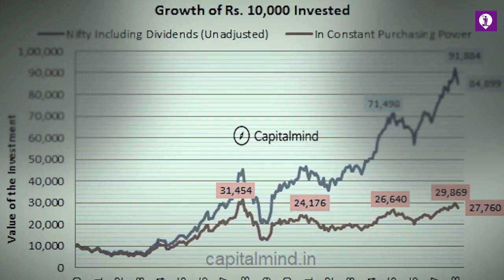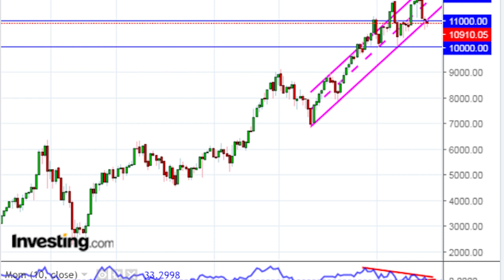अच्छे शेयर्स कैसे ढूंढे ? How to Pick Best Stocks - Stock Picking GUIDE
Stock Analysis For beginners | Share Market Investing explained in Hindi
Stock picking is an art. And I understand most beginners are confused with it. They want to pick the methods of successful investors, but don’t know where to start.
How to Select Best Shares for Investment? | How to Create Best Stocks Portfolio? | Share Market
Learn How to Select BestStocks for Your Portfolio in ShareMarket using Fundamental Analysis. Stock Market

This video will tell you how to pick stock smartly and become an intelligent investor. You will learn how to invest in stocks and how to pick stocks by analyzing the fundamentals. Learn all the good stock picking strategy and share market basics from this video.

1) Industry analysis
2) value investing
3) shortlisting good companies

Welcome, viewers!
Thank you for taking the time to watch this amazing and informative videos. I really appreciate your support.

This channel is a great way to stay up-to-date. We provide new episodes each week, featuring expert commentary and opinions on the latest in the world.

themanojnawedpodcast | manoj nawed podcast   the manoj nawed podcast themanojnawed podcast